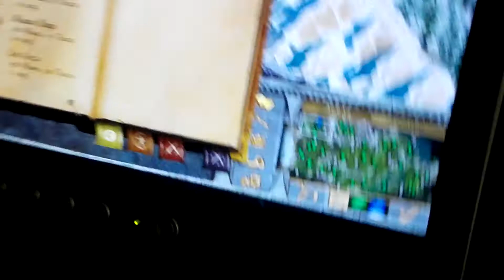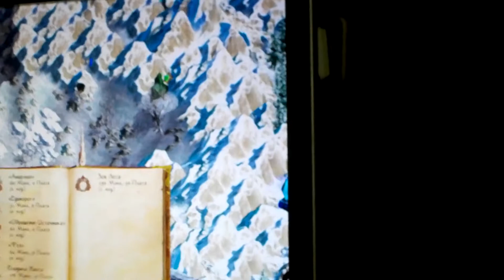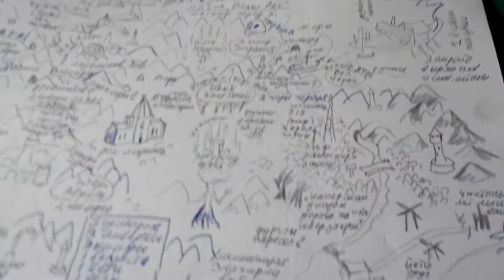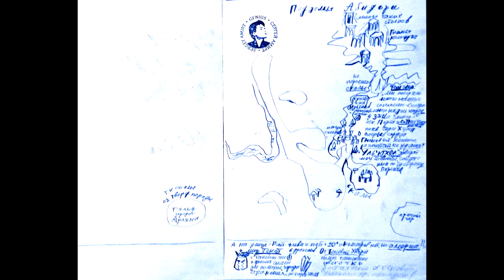Первые 2 уровня Вондерса с братом. 7 - 10 мая 2021.